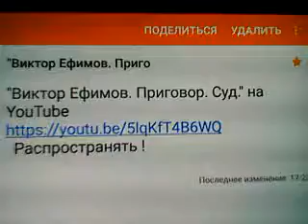4 января 2020 г. РАПРОСТРАНЯЙТЕ !